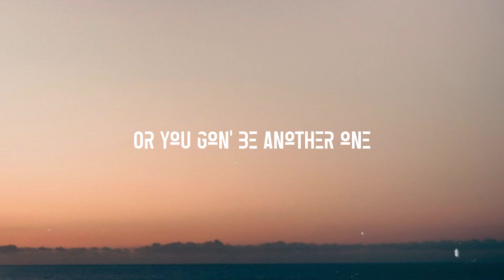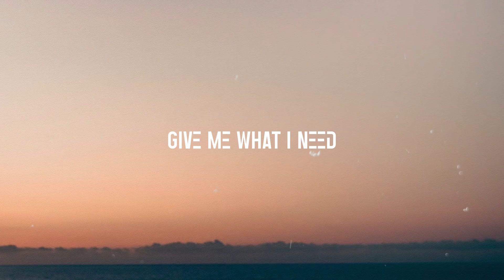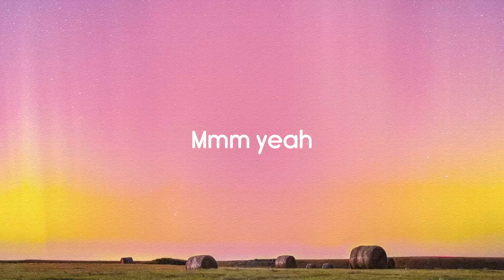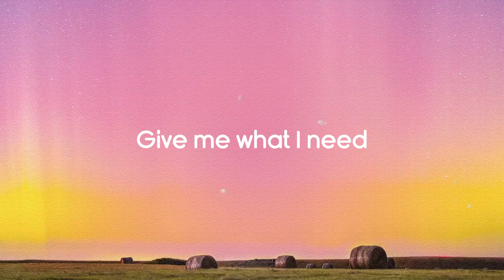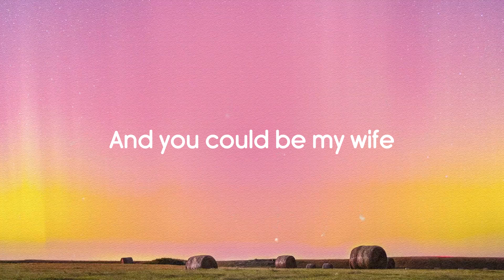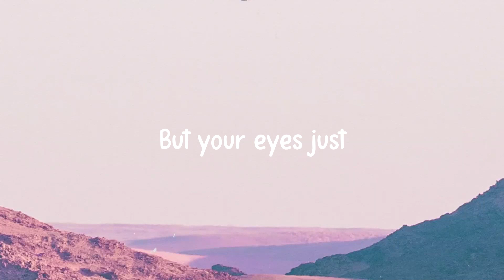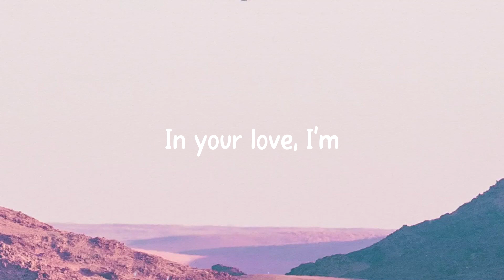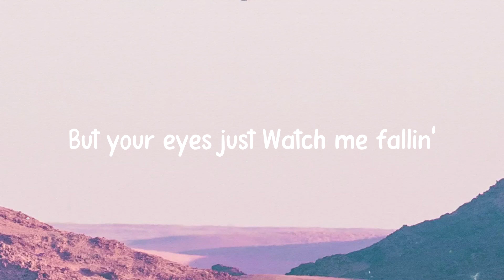R U That - Shenseea, 21 Savage (Lyrics) 🐟